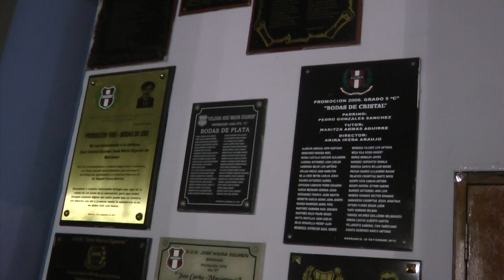IEE José María Eguren, 73 Aniversario, PLACAS PROMOCIONALES , 19.09.2018, Parte 1